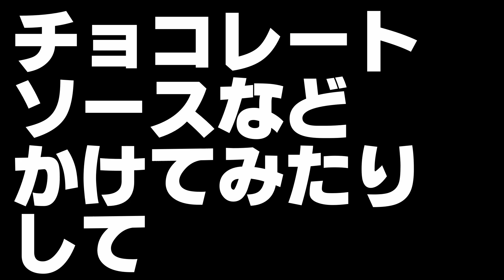ダイソーメスティンで失敗しないフレンチトースト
ダイソーメスティンとセリアのクッカークリップ、アク取りの網をつかって、失敗しないフレンチトーストを作ります。
アク取りの網でバーナーパッドを作ってひと工夫。
あとはフレンチトーストを上手に失敗しないで出来るでしょうか。

このチャンネルでは、このような情報お伝えしていますので

関連する動画です。